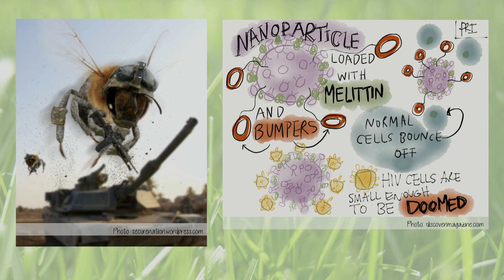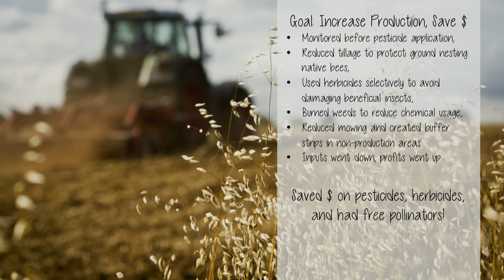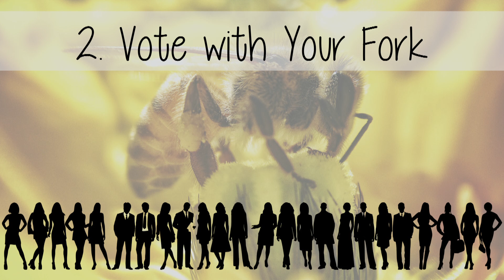We can save the bees together: Sarah Red-Laird at TEDxBend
Red-Laird transformed a childhood fascination with honeybees into an impassioned career as a research scientist, educator, conservationist and revered beekeeper. From her first taste of freshly harvested honeycomb at age three, through the undergraduate research program at the University of Montana, she cultivated the art and science of beekeeping. Today, Red-Laird is based in Ashland where she educates the next generation of honeybee keepers through her Kids and Bees program and the Southern Oregon University Beekeeping Club. She also helps farmers and other land managers conserve bee habitat.